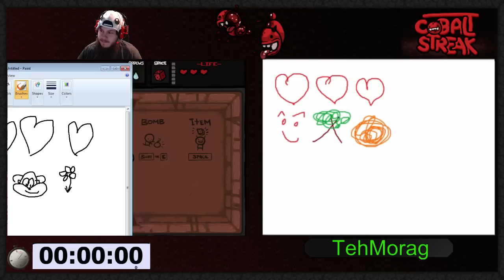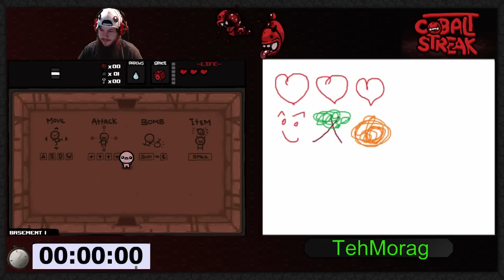Thursday Throwndown #3 Insane Rules. - 1 / 4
Cobalt Vs tehMorag. He decided to bring some crazy rules to the party... Nuff said.